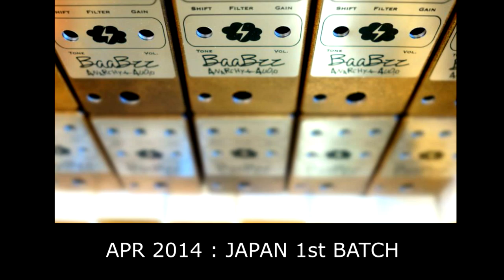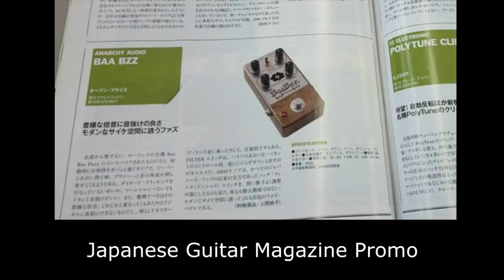10 years of Baa Bzz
im sure i missed quite a few photos especially of one-offs, experimental finishes and limited editions...but here is a collage from photos off our facebook page.

10 years+ has flown past quick...and extreme gratitute to all our supporters of Anarchy Audio Effects, all around the world!

est 2011